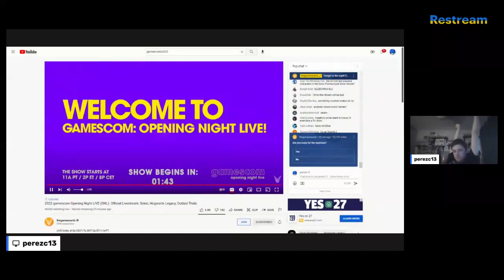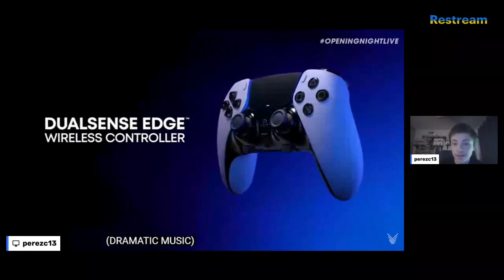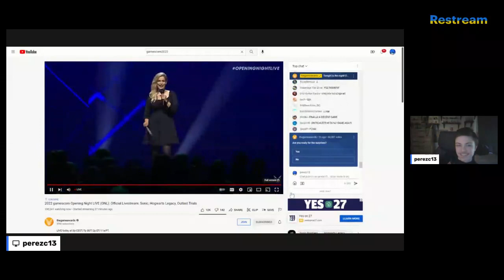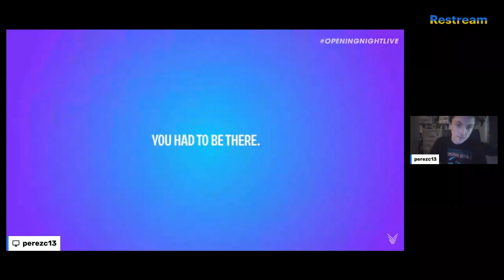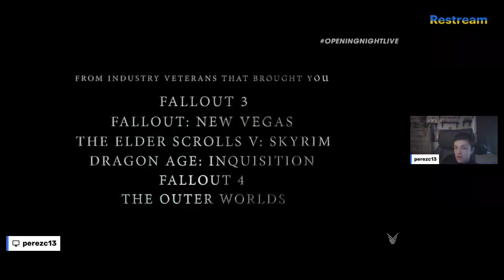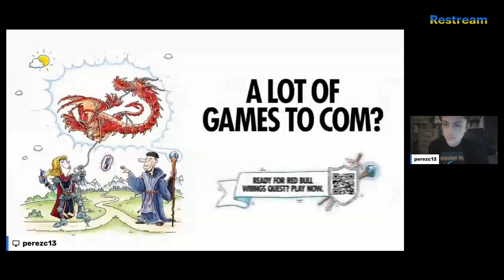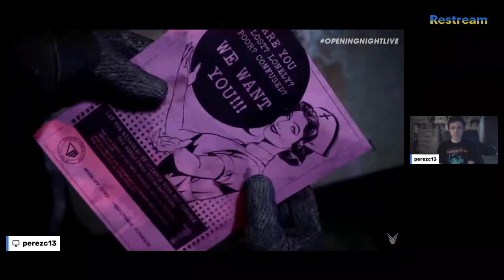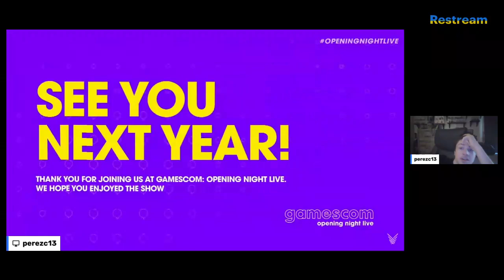Gamescon 2022 opening night